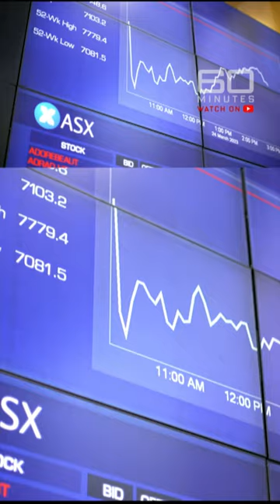Revealed: Families' life savings missing in a $5 billion financial scandal | 60 Minutes Australia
How did he get away with it? SUNDAY on 60Mins, a senior financial advisor's extraordinary tell-all confession. He comes clean about the con that cost his clients everything.